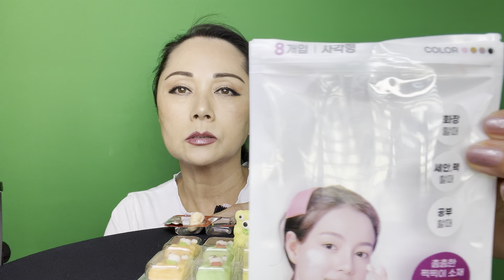KOREAN TEDDY BEAR BUBBLE GUM: GUM SNAPPING, BLOWING BUBBLES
videos.